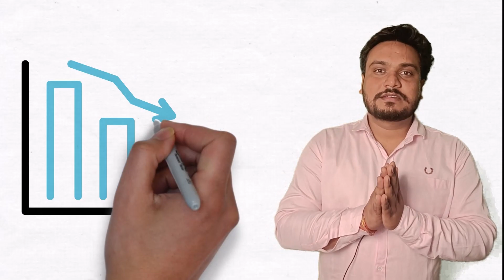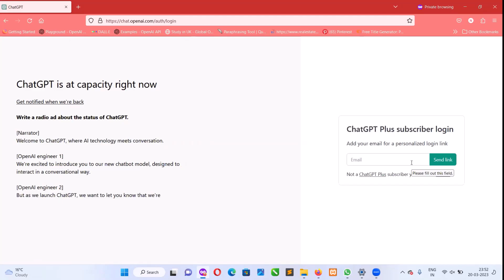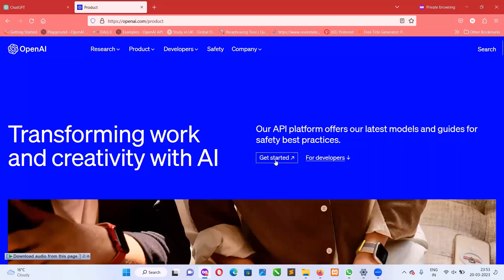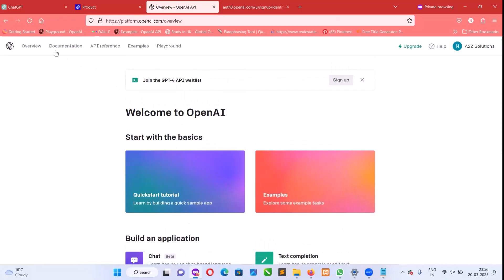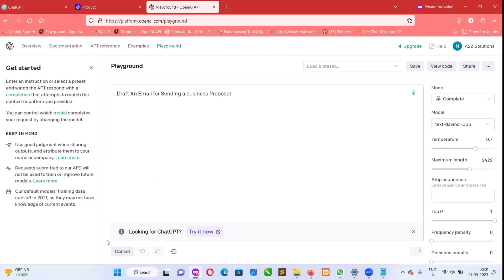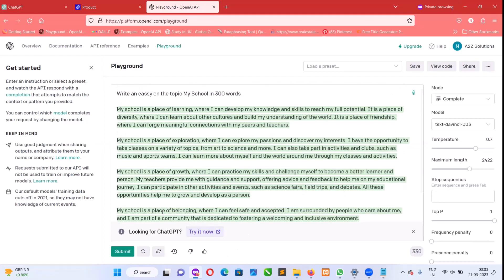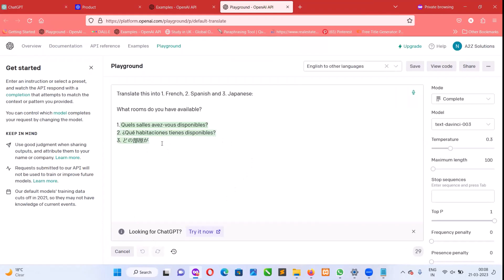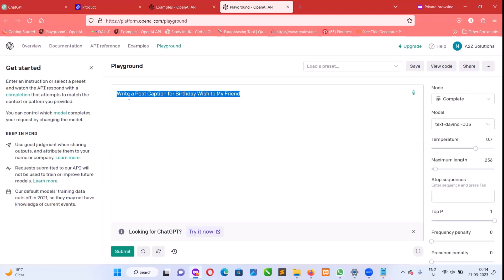क्या है CHAT GPT? | Step By Step Tutorial in Hindi - | Live Demo | How to SignUp & Login On Chat GPT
इस वीडियो में हम चर्चा करेंगे कि Chat GPT क्या है और इसे कैसे उपयोग किया जाता है।
Chat GPT एक Artificial Intelligence language model है जो OpenAI द्वारा विकसित किया गया है और यह नैचुरल लैंग्वेज के आधार पर संवाद उत्तरों का उत्पादन करता है। इस वीडियो में हम साइनअप और लॉगिन करने के तरीके को समझाएंगे, और चैट जेनेरेशन के लिए इसका उपयोग करने के लिए एक live demo भी देखेंगे।

Have you heard of Chat GPT, but aren't quite sure what it is or how to use it? Look no further! In this video, we'll explain what Chat GPT is, how it works, and provide a beginner's guide to using it.

Chat GPT, or "Chat Generative Pre-trained Transformer," is a type of artificial intelligence language model created by OpenAI. It is trained on vast amounts of data to understand natural language and generate human-like responses to text-based conversations.